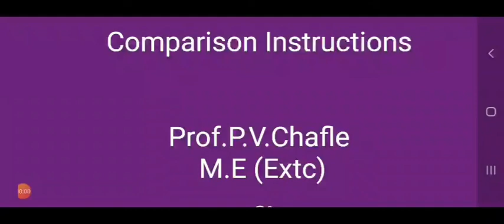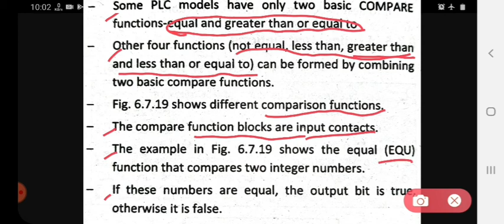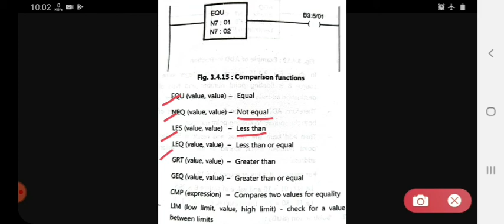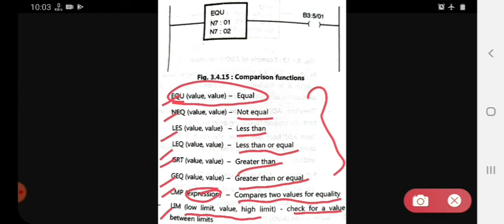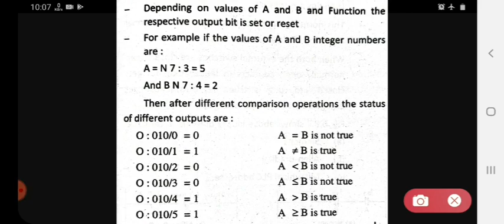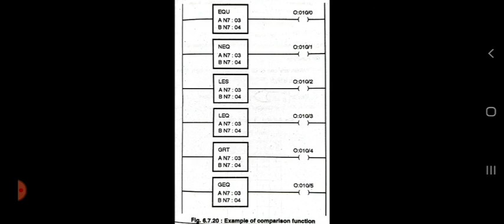Comparison Instruction | LECTURE 22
This video lecture is useful for diploma in electronics and telecommunication Students [Subject:- Industrial Automation  ( IAU)].This video lecture cover following points.

1)Comparison Instruction/comparison instructions in plc